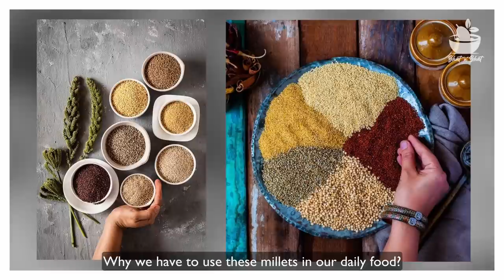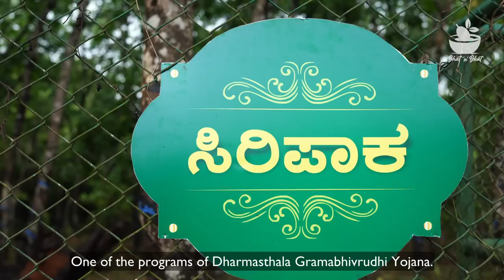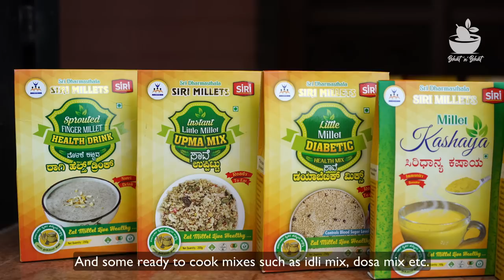Healthy millet recipe | With Dr. LH. Manjunath | Little millet recipe | ಆರೋಗ್ಯಕರ ಸಾಮೆ ಗಂಜಿ..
Siri Millets | siripaaka 1

All of us usually know about oats which is a crop of foreign origin, commonly used by obsessed, sugar, BP patients in their diets. But here, a best replacement is introduced I. e, millets. There are several millets, but mainly used are  only 5-6 millets. Here we present a dish by using little millet called ಸಾಮೆ in kannada. That is a healthy porridge with little millet by adding fresh coconut milk, green chillies & salt. Hereby we introduce few products of SIRI, which is a project of Dharmasthala Gramabhivrudhi Yojana. There are few value added products, ready to eat and ready to cook products. These are best options for best healthy diets for everyday